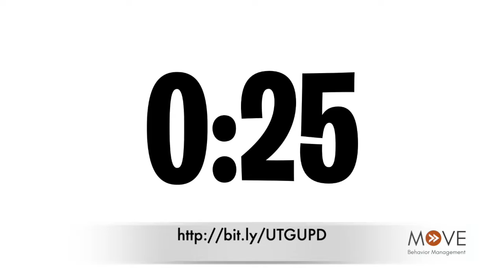45 Second Classroom Timer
45 Second Classroom Timer